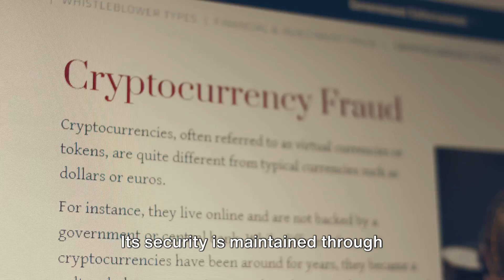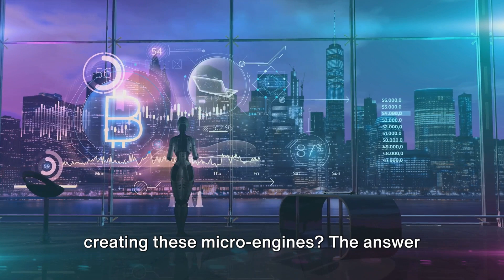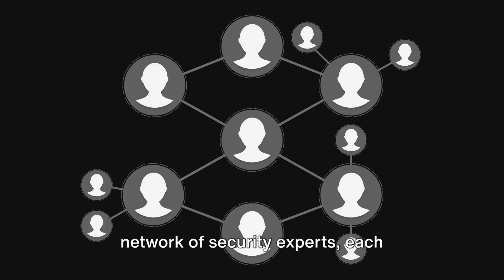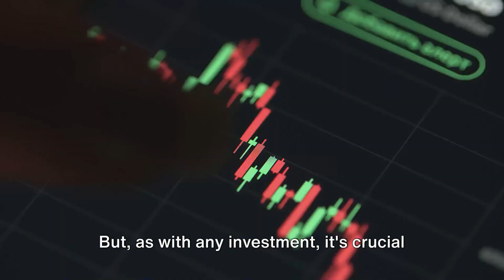What Is PolySwarm Crypto Simplified For Beginners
Curious about PolySwarm (NCT) but don't know where to start? In this video, we break down PolySwarm Crypto in simple terms for beginners! Learn what PolySwarm is, how it works, and why it’s revolutionizing cybersecurity with blockchain technology.

Whether you're new to crypto or just looking for a quick and easy explanation, this guide has got you covered. By the end of this video, you'll understand the basics of PolySwarm, its use case, and its potential in the growing digital security space.

💡 What You’ll Learn:

What is PolySwarm?
How does it use blockchain to fight malware?
Why is PolySwarm gaining attention?

PolySwarm
PolySwarm Crypto
NCT Crypto
PolySwarm Explained
Beginner Crypto Guide
Blockchain for Beginners
Cryptocurrency 2024
Cybersecurity Crypto
Crypto Malware Detection
PolySwarm Token
What is PolySwarm
Simplified Crypto Guide
Blockchain Simplified
Crypto Explained
Learn Cryptocurrency
Blockchain Basics
Cybersecurity Blockchain